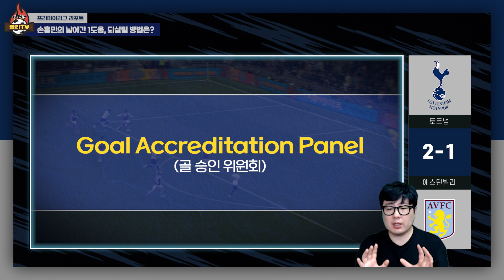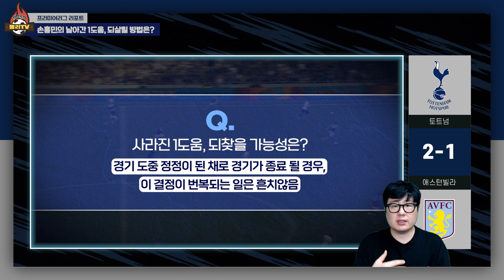[Q&A] 손흥민 도움 2개→1개 정정, 다시 바뀔 가능성은?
토트넘 애스턴빌라 호이비에르, 모우라 골 도운 손흥민의 어시스트 2개 중 1개가 취소되었습니다. 그 이유와 재판정 가능성과 과정에 대해 알아봅니다.